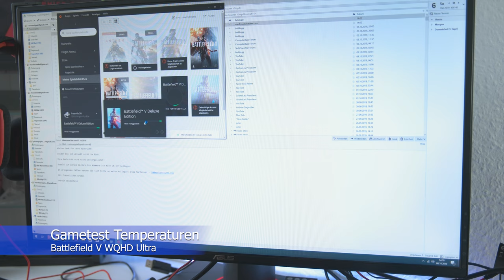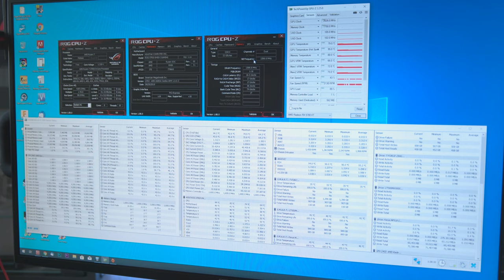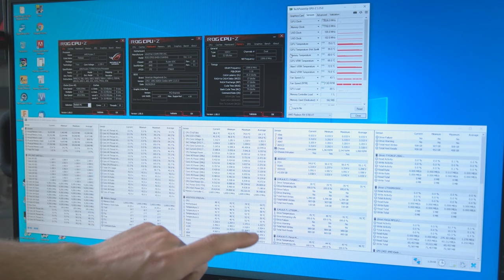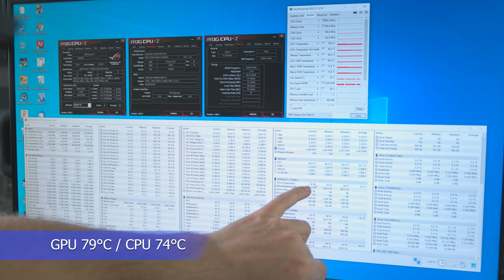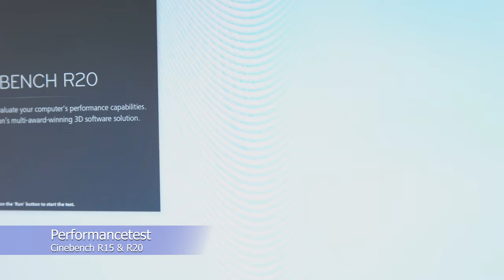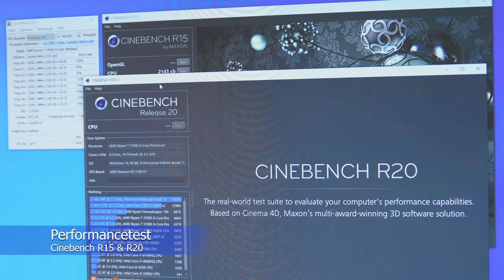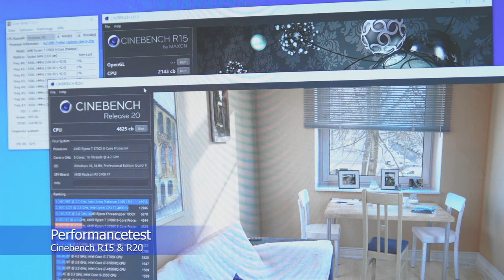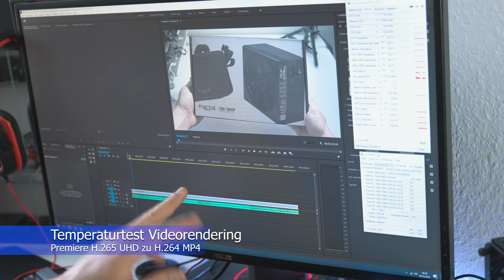PatCase ITX AMD Ryzen 3700X und Radeon 5700XT Performance und Temperaturen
Performance und Temperaturen im ITX PatCase

Specs:
AMD RYZEN 3700X at 4,2GHz allcore fixed
ASUS ROG STRIX B450I Gaming
AMD Radeon 5700XT 8GB stock ref. design
32GB HyperX Predator RGB
Noctua NH L9x65 CPU Kühler
Corsair SF600 Netzteil
500GB M.2 SSD Corsair MP500
250GB Teamgroup DELTA RGB SSD
500GB Crucial MX500 SSD
Cablemod Sleeved Full PSU set